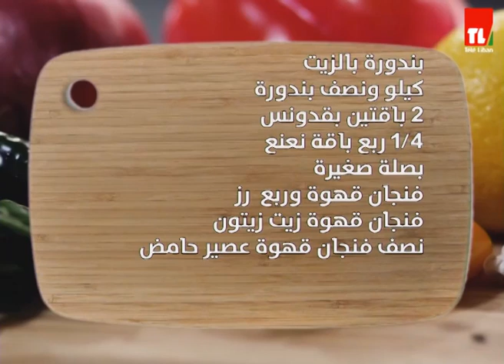Chef Antoine - الشيف انطوان- بطاطا مهروسة بالفرن مع الدجاج